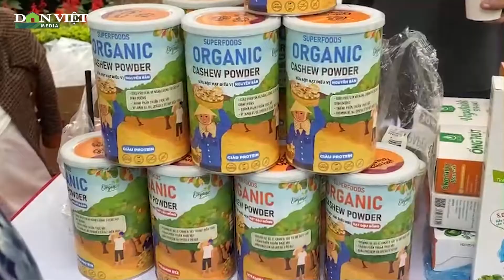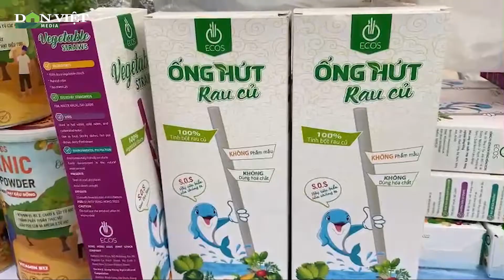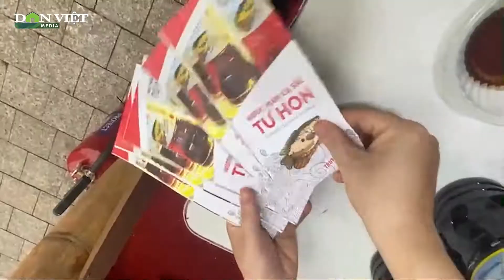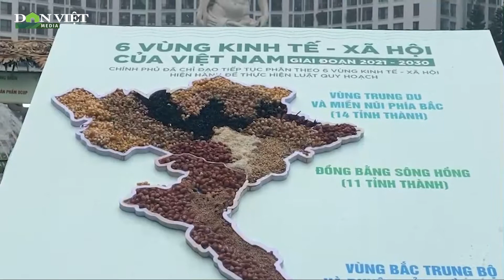Hút mắt với hàng trăm gian hàng độc đáo tại Hội chợ Đặc sản Vùng miền Việt Nam 2022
Trong những ngày qua, Hội chợ Đặc sản Vùng miền Việt Nam 2022 được tổ chức tại Quảng trường Trung tâm Thương mại Royal City đã thu hút rất nhiều lượt khách đến tham quan, mua sắm.